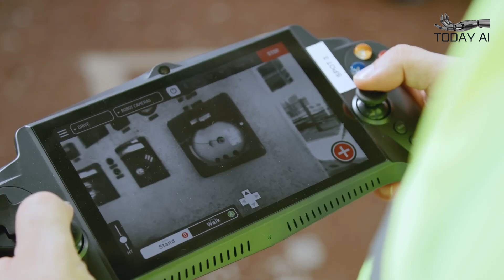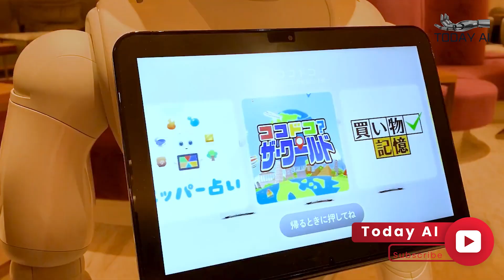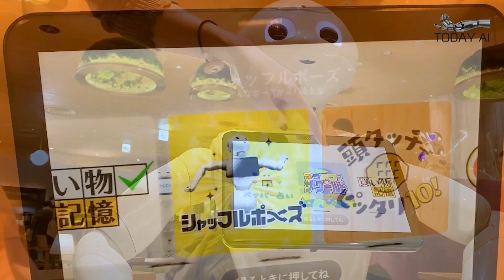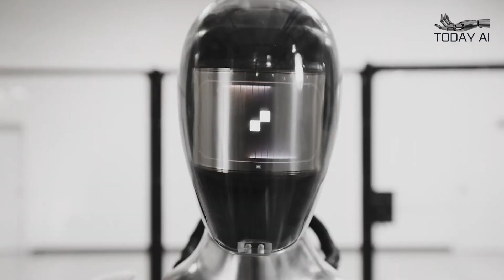10 Amazing Humanoid Robots in 2024 | Today AI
00:00 Intro
00:08 Introduction
00:32  1. Atlas (Boston Dynamics)
01:21  2. Spot (Boston Dynamics)
02:04  3. Optimus (Tesla)
02:50  4. Digit (Agility Robotics)
03:34  5. Pepper (SoftBank Robotics)
04:19  6. Figure 01 (Figure)
05:05  7. Apollo (Atronics)
05:50  8. Sanctuary AI Robot
06:31  9. Unitree H1 (Unitree Robotics)
07:11  10.Robot ERA
08:16 Outro

In 2024, the field of humanoid robotics has reached new heights, with groundbreaking advancements in agility, dexterity, social interaction, and artificial intelligence. These ten remarkable humanoid robots are poised to transform various industries and everyday life. From disaster relief and construction to household automation and customer service, these robots showcase the incredible potential of robotics technology.

Welcome to "Today AI," your daily rendezvous with the cutting edge of artificial intelligence! Step into a world where the present and future collide, bringing you the latest updates, breakthroughs, and insights from the fast-paced realm of AI.